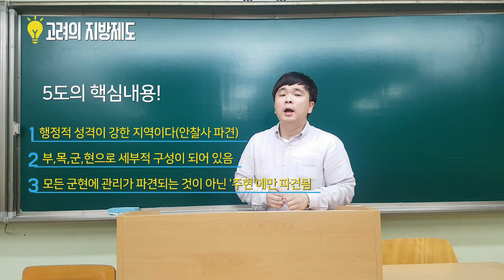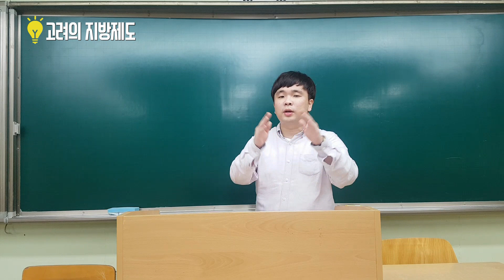[고려시대/1분리뷰]고려의 중앙,지방제도(고려제도사)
고려의 중앙정치제도와 지방제도에 대해 1분리뷰로 정리해봅시다~
당,송,고려의 장점을 혼합한 고려의 중앙정치제도!
2성6부 중 2성과 중추원, 삼사, 어사대의 역할을 정리해보고
귀족적 성격을 보이는 도병마사, 식목도감의 역할은?

5도양계를 중심으로 고려의 지방제도를 정리해보자!
행정적 성격의 5도, 군사적 성격의 양계
부목군현 및 모든 군현에 관리가 파견되지 못해서 향리가 대신 역할을 맡았다?
향,부곡,소라는 경제적 안정을 위한 특수행정구역이 있었다?